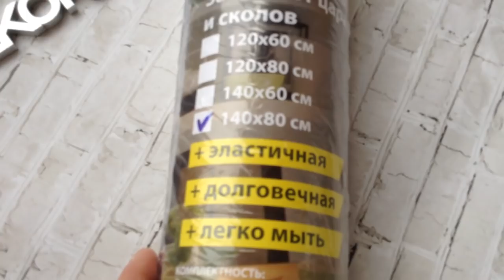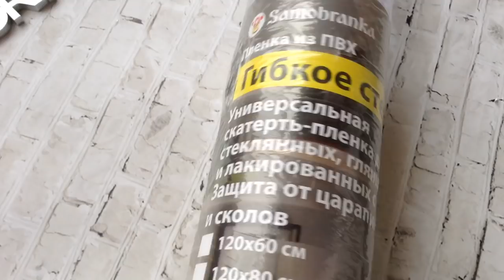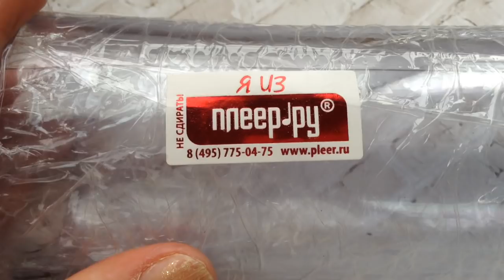Хитростивязания Домашний уют своими руками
Зарегистрирутесь, приведите друзей, получайте и оплачивайте бонусами!! Это реальность! Самая дешевая трикотажная пряжа донышко